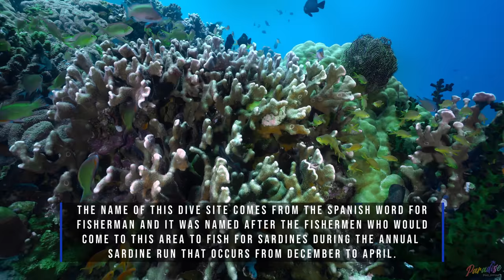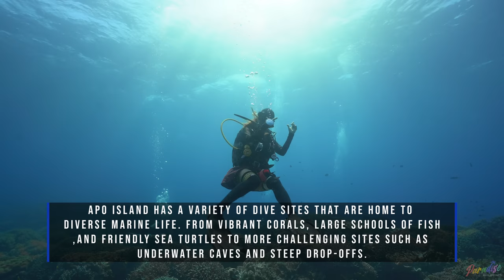TAKE THE CHALLENGE, DARE THE PLUNGE | Freediving in Cebu | Paradise Philippines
Cebu as an island is one to be proud of. It's a destination for the books. It's mountains, high. It's waters, pristine. This is why Cebu is a perfect getaway most especially for diving enthusiasts.

Ready yourselves to dive into a world within the archipelago —allow us to take you to a world of wonder. Hold your breaths and come with us as we take you to Cebu's premiere diving spots in 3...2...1... splash!

You can only expect to experience the Philippines in its full spectrum! Be ready to cry, smile, laugh, as we LIVE LIFE IN FULL COLOR!